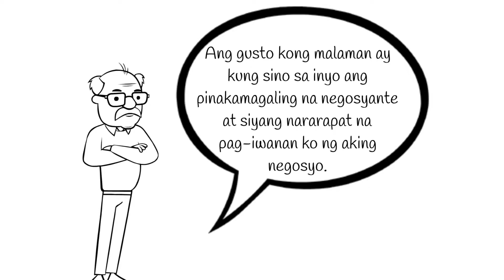A Tagalog Short Story - Ang Negosyante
Based on a  story from Herb Trueblood.

Spending too much is not always the best way. Oftentimes, there is a simple alternative that gets the job done.